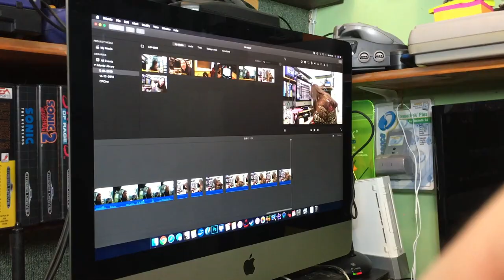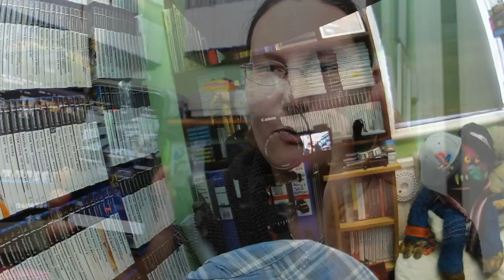How I Vlog (and Why)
Ready-Set-Go! by Magic In The Other